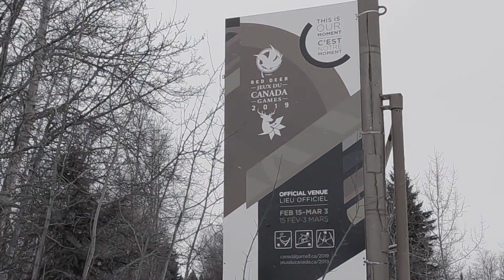2022 U14 Provincial Series – Canyon Ski Resort